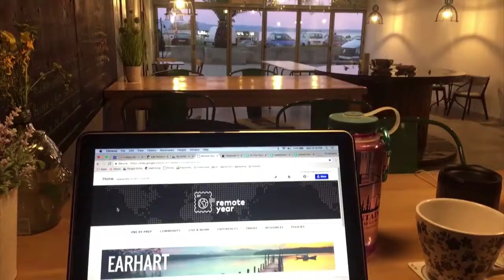The Write Stuff 7 // Anne-Laure Le Cunff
Maker & founder at Ness Labs. Runs Maker Mag. Ex-Googler, and a neuroscience student. Editor for diversity30. Author of The Creative Nomad and Make & Shine.

📝 Blurt helps you write. Use Blurt to smartly capture your thoughts and improve your writing.